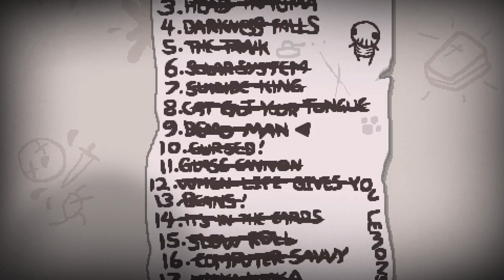The Binding Of Isaac - challenge: demo man